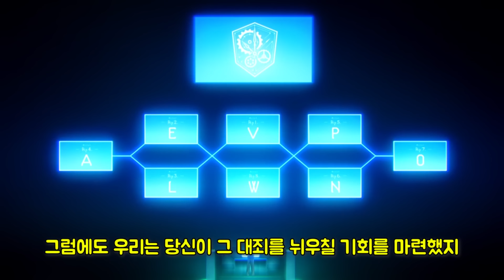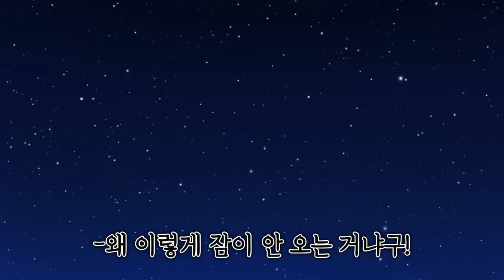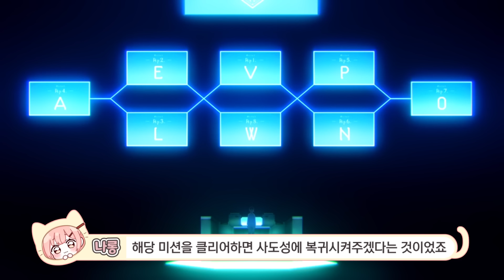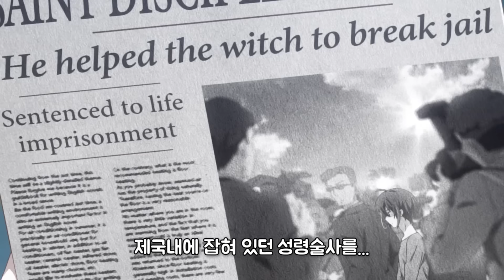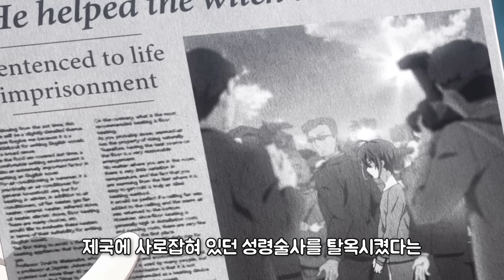마법을 베어버리는 먼치킨 검사가 마녀들을 상대로 무쌍찍는 레전드 애니메이션 [쿠키있음🍪]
애니이름 : 너와 나의 최후의 전장, 혹은 세계가 시작하는 성전

*해당 리뷰 영상은 1~3화를 포함하고 있습니다